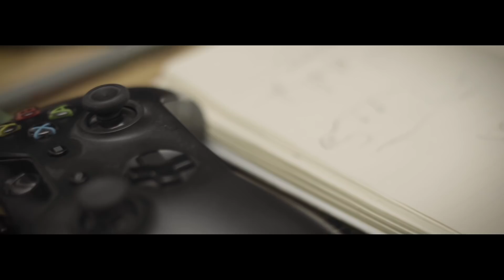La historia de G.R.E.E.N. The Life Algorithm (Teaser)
Conoce quién está detrás de G.R.E.E.N. The Life Algorithm.

Find out who are the creators behind G.R.E.E.N. The Life Algorithm.